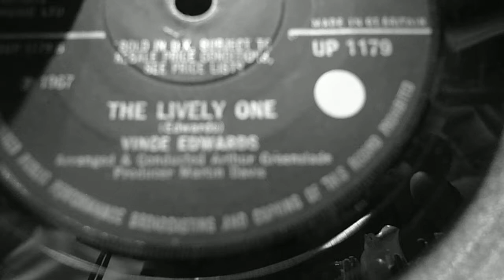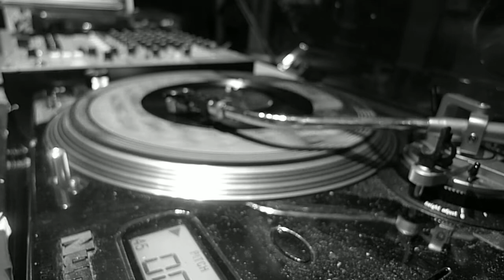THE LIVELY ONE - VINCE EDWARDS (DJ EL NINO)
60'S GROOVE